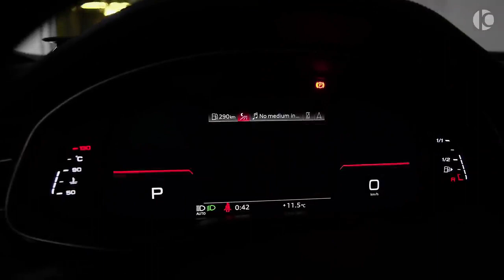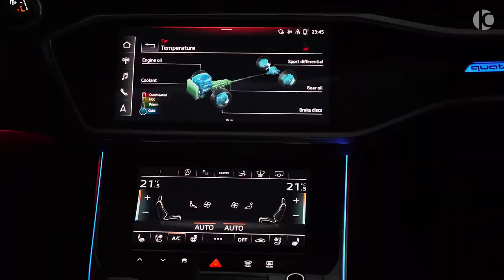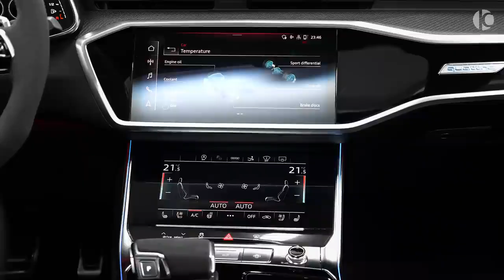Audi rs7 2023 türkiye